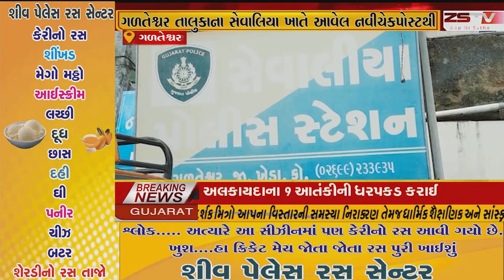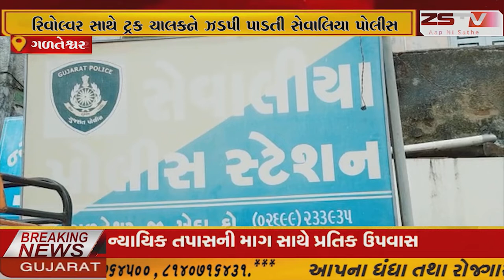ગળતેશ્વર તાલુકાના સેવાલિયા ખાતે આવેલ નવીચેકપોસ્ટથી રિવોલ્વર સાથે ટ્રક ચાલકને ઝડપી પાડતી